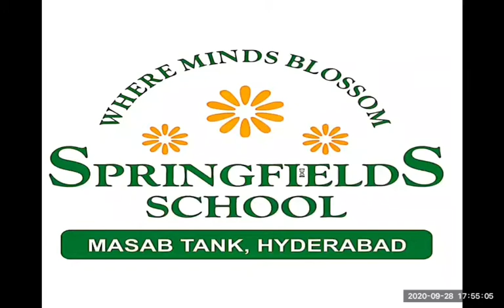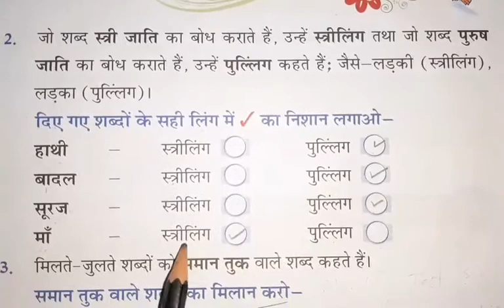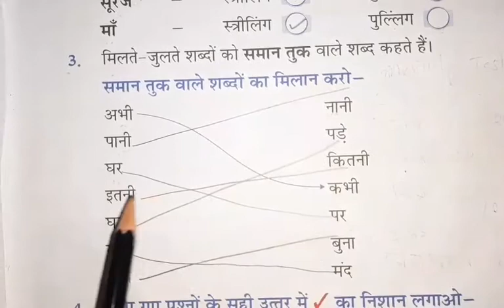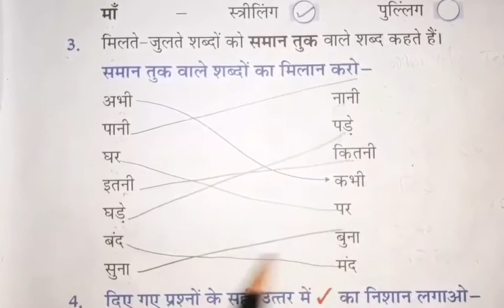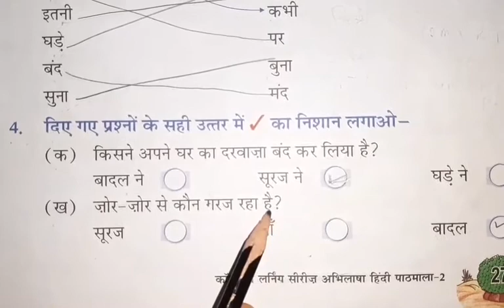CL II HINDI 7 OCT 2020 SFSMT NAYYAR SULTANA